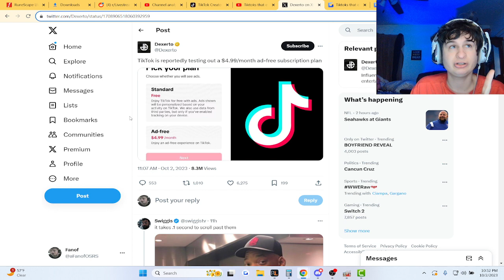Tiktok to have "ad-free" pricing